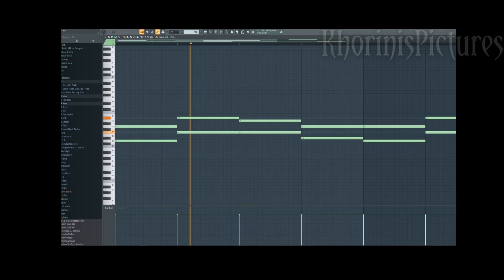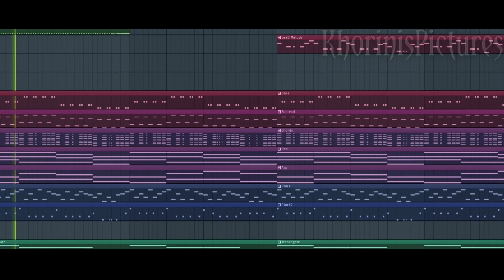Xardas und Held im Studio • Gothic Sketch [TTS]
Xardas und Held bauen einen Beat im Studio von KhorinisPictures.

Die im Video verwendeten Texte wurden mit einer Text-To-Speech Software erstellt und stammen nicht aus dem Originalspiel. Die künstlich erzeugte Stimme hat Ähnlichkeit mit der Stimme vom Sprecher Bodo Henkel, jedoch handelt es sich um eine KI-Stimme.